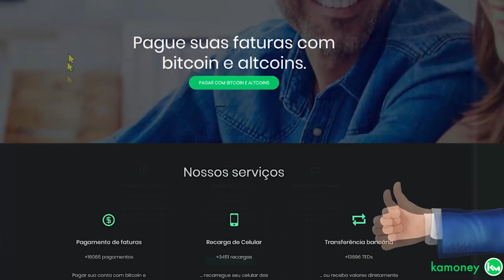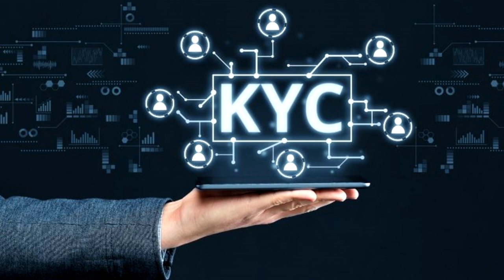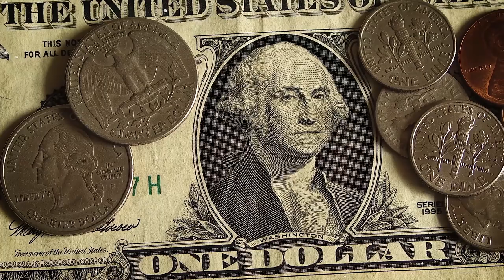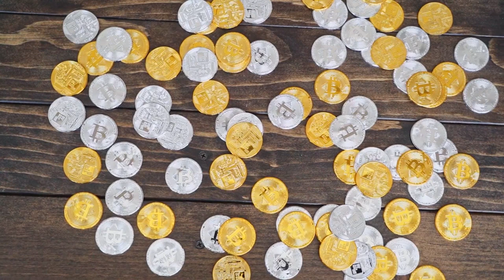O FMI NÃO PODE VER UMA VERGONHA QUE JÁ QUER PASSAR..